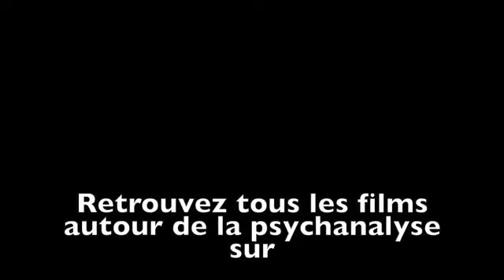LES MYSTÈRES D'UNE ÂME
"Les mystères d'une âme", c'est le titre du film du mois autour de la psychanalyse que je vous propose en ce début d'année. Ce film a été le sujet d'une brouille entre Sigmund Freud et Karl Abraham. Vous pouvez regarder le film à cette adresse